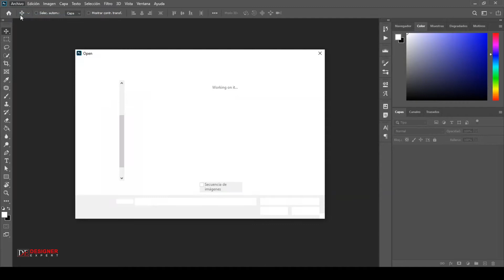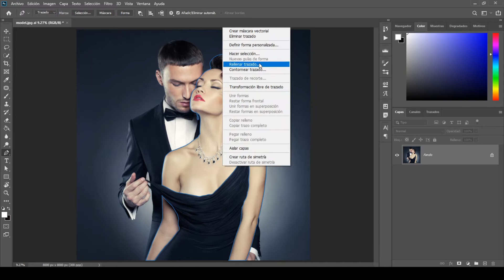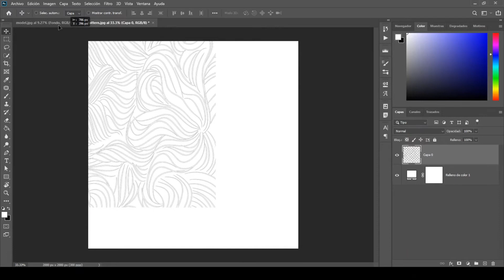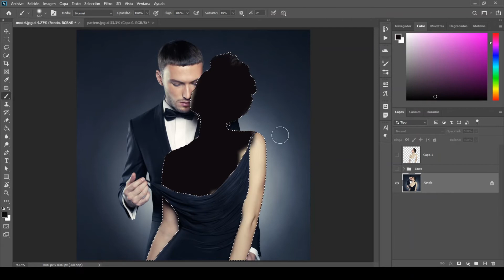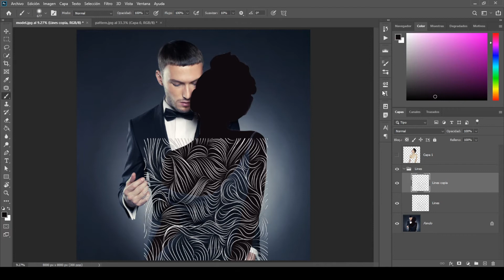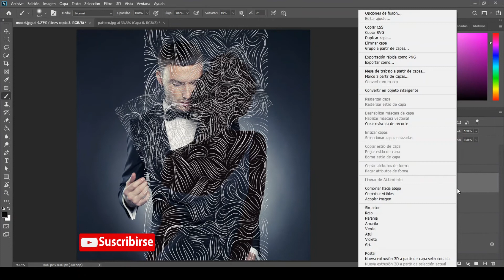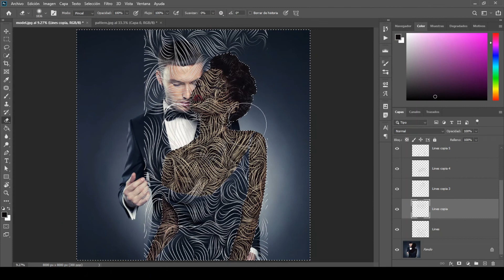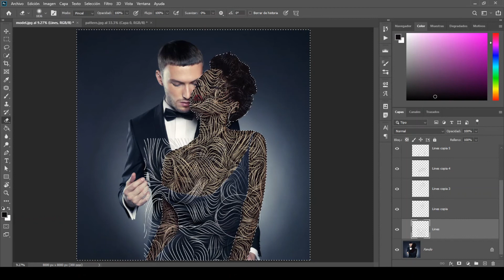Cómo Crear un Retrato con Efecto de Línea en Photoshop | Tutorial de Photoshop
Retrato de Diseño de Línea |  Hola chicos, en este Tutorial de Photoshop, les enseñaré Cómo Crear un Efecto de Retrato de Diseño Abstracto / Diseño de Línea en Photoshop cc.